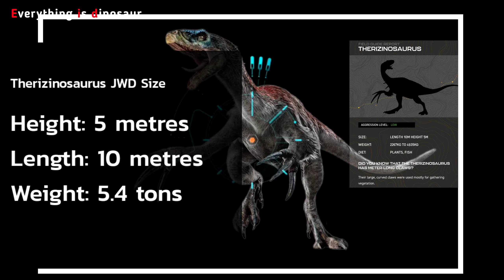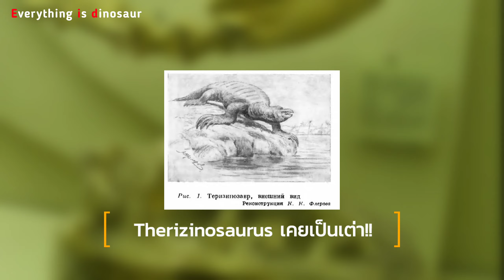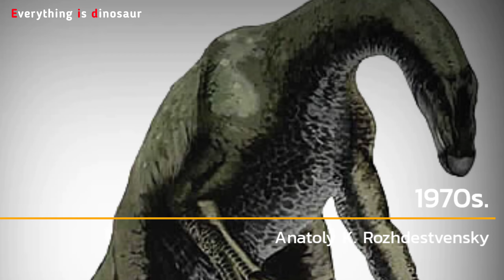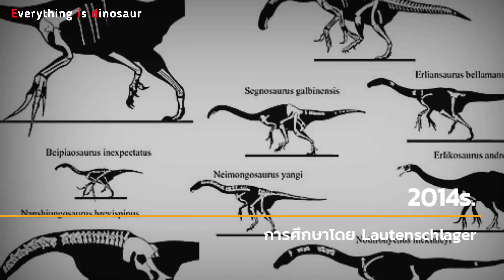ประวัติ "Therizinosaurus" เทอริซิโนซอรัส แห่งจักรวาลจูราสสิคเวิลด์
ข้อมูลลับฉบับเต็ม ของไดโนเสาร์เทอริซิโนซอรัสจากจักรวาลจูราสสิคเวิลด์ Database of Therizinosaurus Jurassic world dominion
ภาพประกอบบางภาพแสดงเพื่อประกอบการอธิบาย โปรดใช้วิจารณญาณในการรับชม

❤️อย่าลืมไลค์ กดติดตามและกดกระดิ่งเพื่อเป็นกำลังใจในการทำคลิปของผมด้วยนะครับ❤️